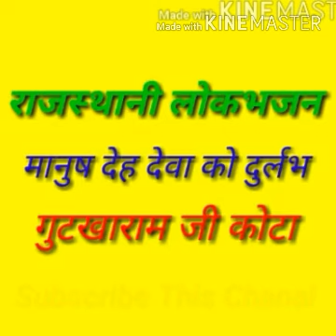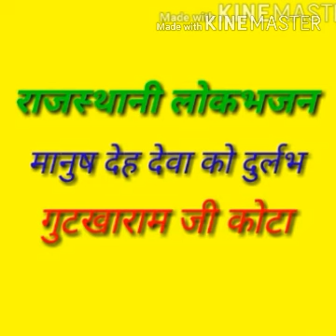मानुष देह देवा को दुर्लभ!! गुटखाराम जी कोटा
स्थान-पाचनकुई कोटा ||
भजन प्रकार-हारमोनियम के साथ राजस्थानी भजन ||